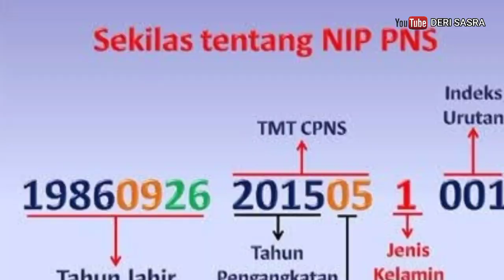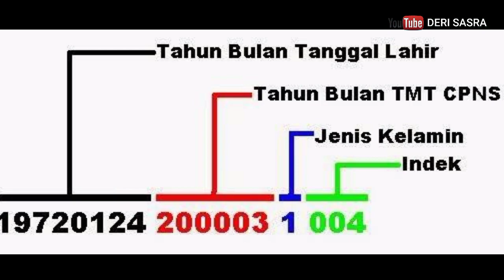PNS Siap siap Mulai Januari 2023 harus lewat SIASN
Badan Kepegawaian Negara (BKN) menyediakan aplikasi penetapan Nomor Induk Pegawai (NIP). Aplikasi ini untuk mempermudah pelayanan di bidang status kepegawaian.

Direktur Status dan Kedudukan Kepegawaian (Dir SKK) BKN Paryono menjelaskan, aplikasi ini mempercepat proses pengusulan dan penyelesaian permasalahan NIP, seperti salah tanggal/bulan/tahun lahir, perbaikan kode jenis kelamin, TMT CPNS/PNS dan lain-lain.

Dengan adanya aplikasi penetapan NIP, dapat menghemat waktu dan biaya. Semua usul sampai dengan proses penyelesaian dilakukan tanpa mengirimkan berkas secara fisik atau paperless,” terangnya dalam keterangan tertulis, Selasa (15/11/2022).